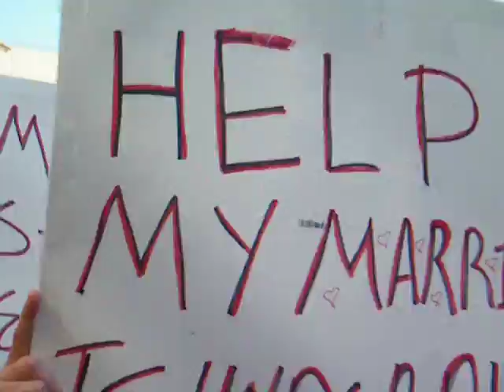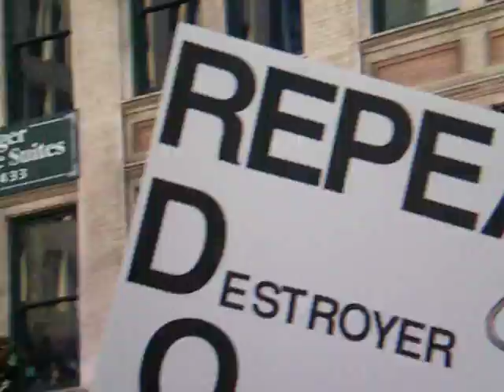Gay Marriage Protest 11/15/2008 San Diego